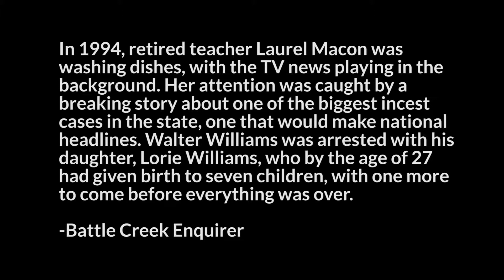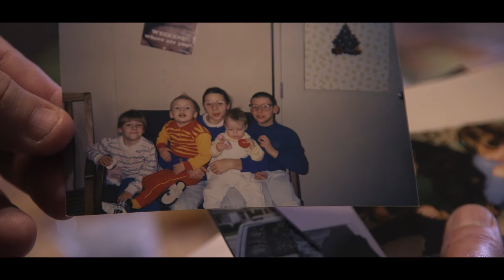Homeowner Partner of the Year Winner: Lorie Williams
2016 Homeowner Partner of the Year with Battle Creek Area Habitat for Humanity